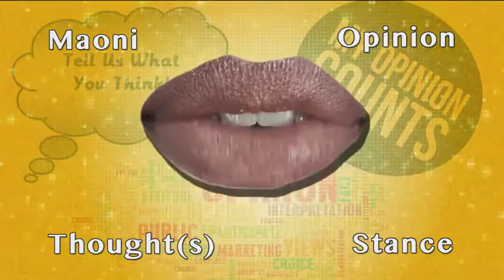MAONI TV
This is a prototype of a program that we intend to come up with to get views from the mwananchi about trending topics and what is generally going on in the society.